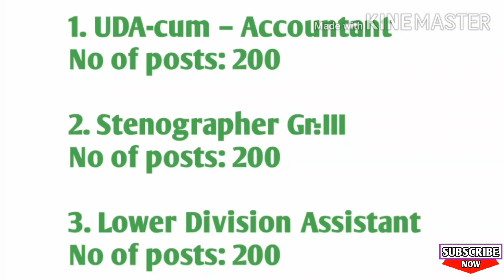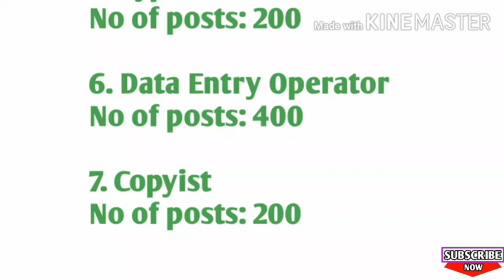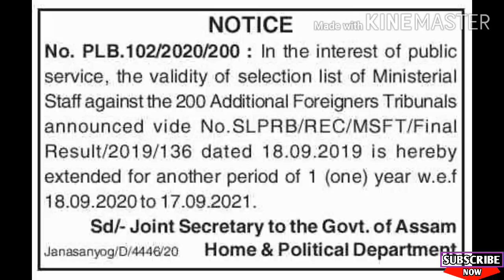Foreigners Tribunal Assam | Selection List | Validity Extended